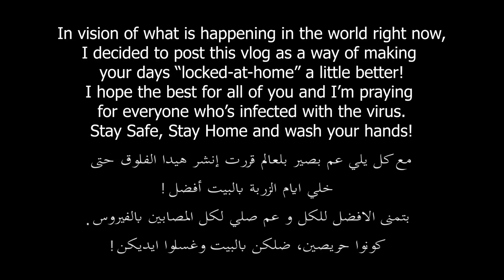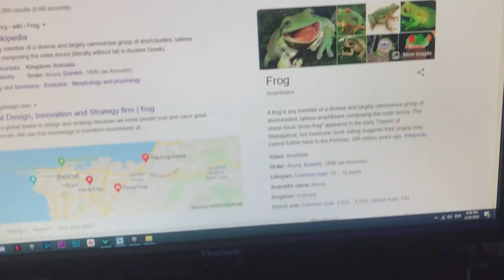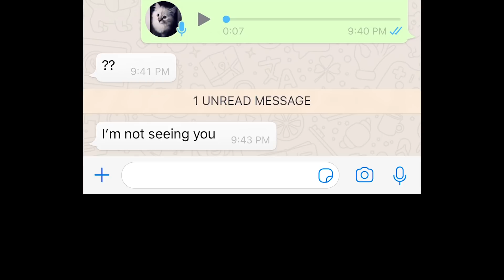I DID A HUGE MISTAKE | ! عملت غلطة كتير كبيرة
I DID A HUGE MISTAKE.
HELP ME

! عملت غلطة كتير كبيرة
! ساعدوني

Cover at the end is:
Adventure of a lifetime - Patrick Hatem and Charbel Mazraani

Huge thanks to Charbel for making it what it is!